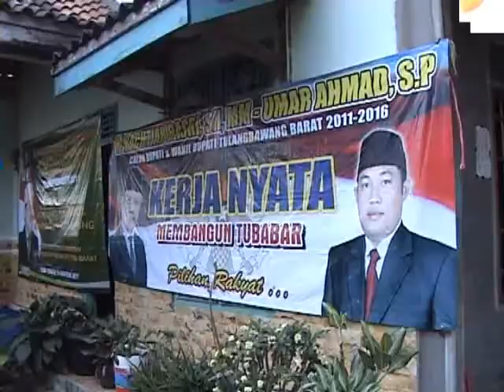Pelantikan DPC PKB Tubabarat 1.wmv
UNTUK YANG PERTAMA KALI/ 14 AGUSTUS 2011/ DPP PKB LAMPUNG MELANTIK DPC PKB TULANG BAWANG BARAT PERIODE 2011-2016 / ACARA PELANTIKAN TERSEBUT DIRANGKAI DENGAN SILATURAHMI PARTAI -- PARTAI KOALISI PENGUSUNG BACHTIAR-UMAR/ YANG DIHADIRI OLEH KETUA DPW PKB LAMPUNG MUSA ZAINUDIN///